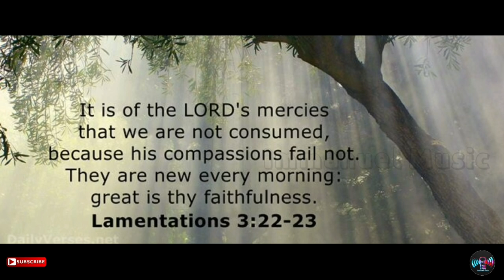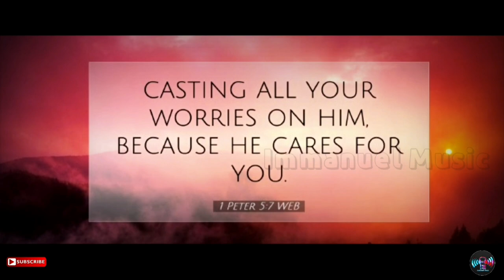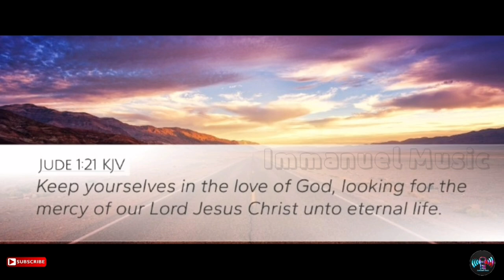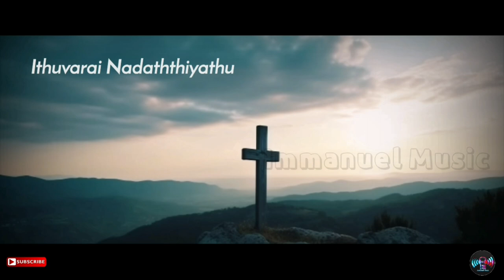Innamum Vazhgiren || Cover Song || Lyric Video || Immanuel Music || Premkumar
Original Song Sung by @prem_kumar82